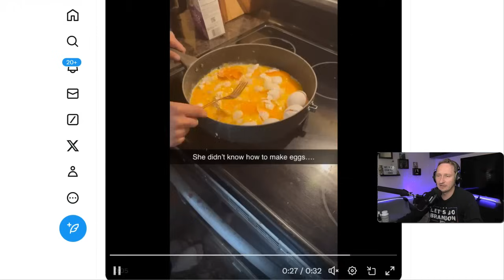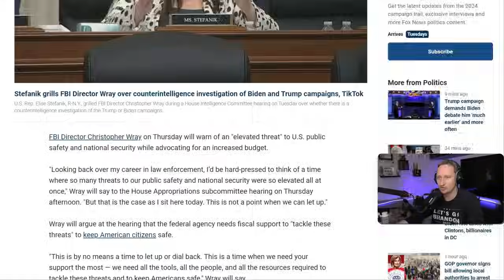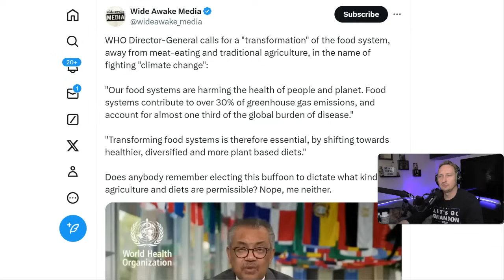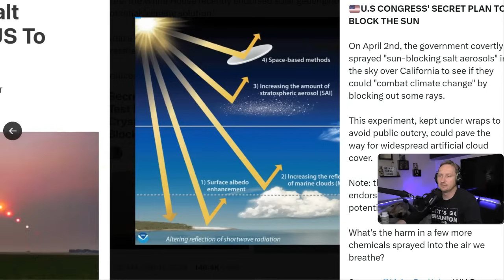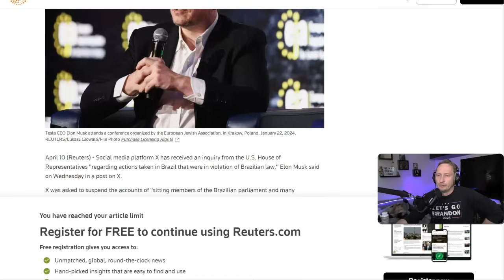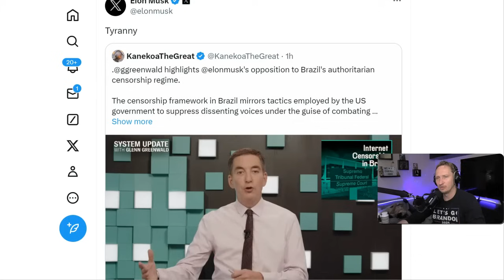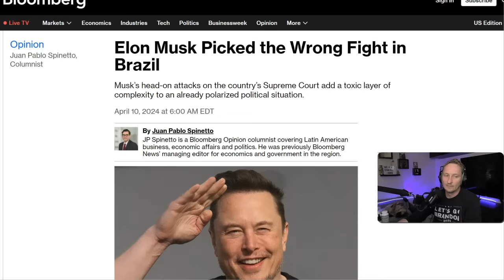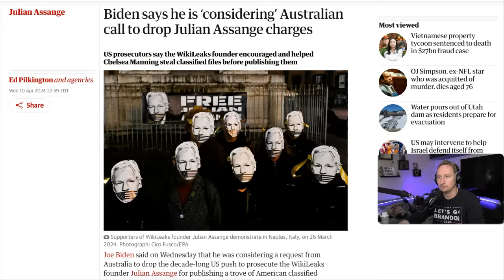SUN-BLOCKING Salt Crystals Secretly Released As Musk Fights Tyrants!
This report explains the secret engineering experiment involving sun-blocking salt crystals and covers Elon Musk taking the fight to tyrants while Julian Assange may have a chance to get pardoned.